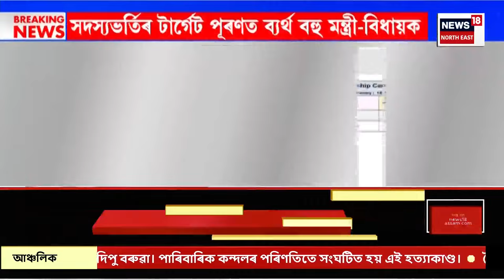EVENING NEWS | বিয়লিৰ খবৰ : কামৰূপ মেট্ৰ’ৰ বিদ্যালয়ৰ পাঠদানৰ সময় সালসলনি | School Timings Revised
EVENING NEWS | বিয়লিৰ খবৰ | কামৰূপ মেট্ৰ’ৰ বিদ্যালয়ৰ পাঠদানৰ সময় সালসলনি
0:00 Intro
4:40 স্মাৰ্ট মিটাৰৰ বিৰুদ্ধে বিৰোধী ঐক্য মঞ্চৰ তীব্ৰ প্ৰতিবাদ